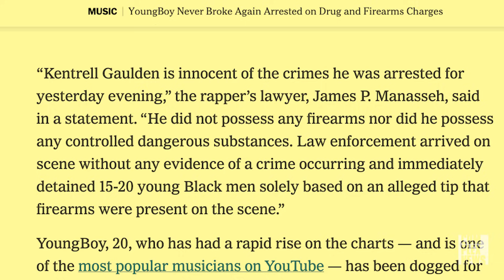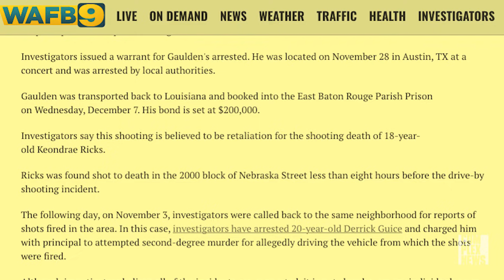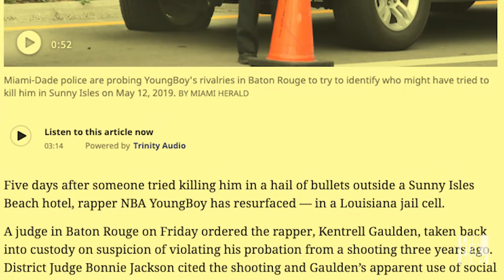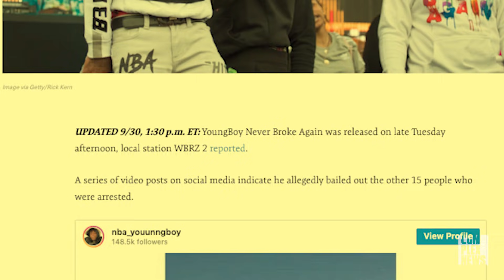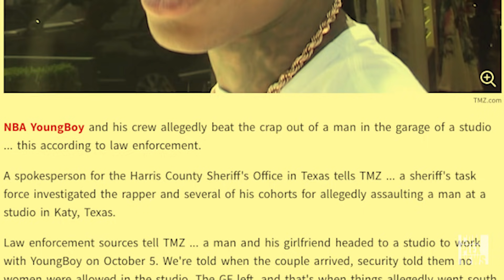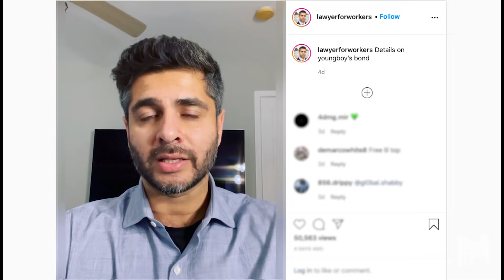YoungBoy NBA's $540K Bond Could Set Him Free, Here's a Timeline of His Legal Troubles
On March 22nd, YoungBoy Never Broke Again was arrested by the FBI and LAPD on an outstanding warrant. To help you wrap your mind around YoungBoy's federal case, we've created a timeline of his legal trouble.